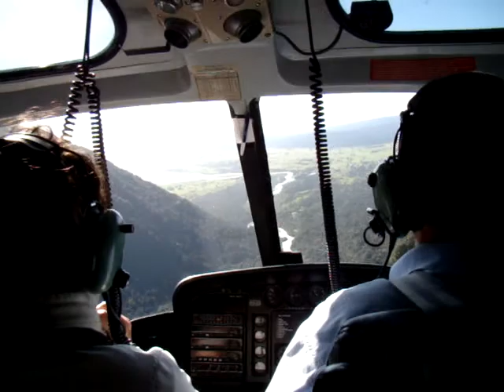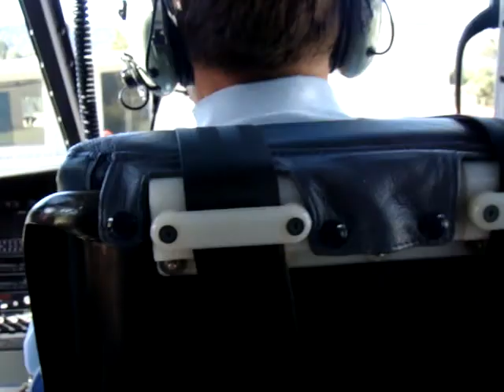flight from Fox glacier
flight back from a heli hike on de fox glacier new zealand. this is a short flight from the glacier to the landingstation a few kilometers from the glacier, the hike was great white oure tourgide scott